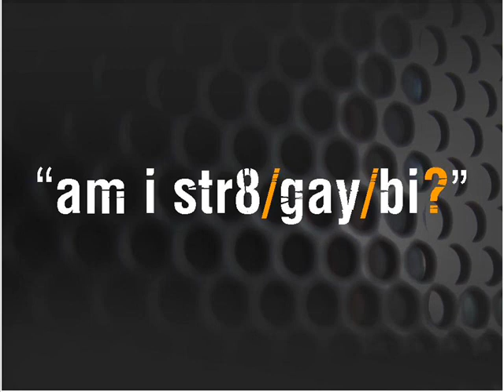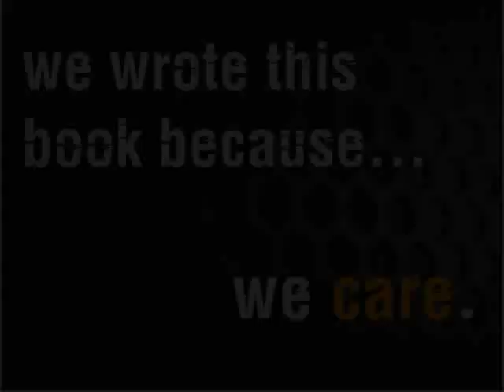Teen Guide to Sex and Relationships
Trailer for "Teen Guide to Sex and Relationships," co-authored by Matt Posner and Jess C Scott. Written for young people re: the tough problems they face with sex and relationships in the 21st century.

+++ Credits